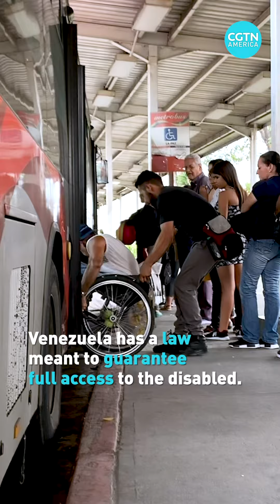Being disabled in Venezuela means fighting for basic needs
For many Venezuelans with mobility issues, Caracas is not always a safe place to navigate. Even though laws are in place guaranteeing the disabled access, advocates say there’s a long way to go.